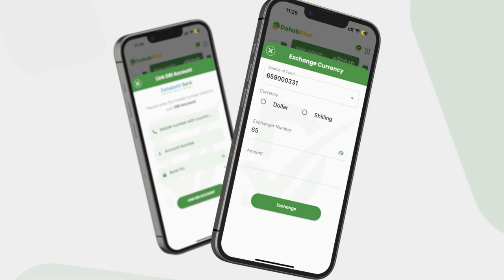Diyaar-garoowgii ugu dambeeyay ee uu xilka kula wareegayo Taliyaha Cusub ee Booliska Asad Diyaano.